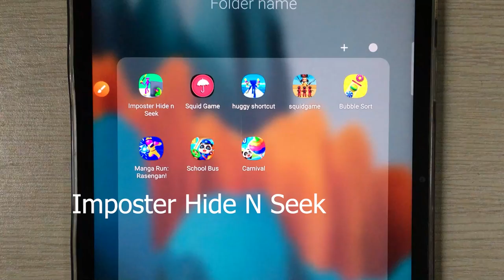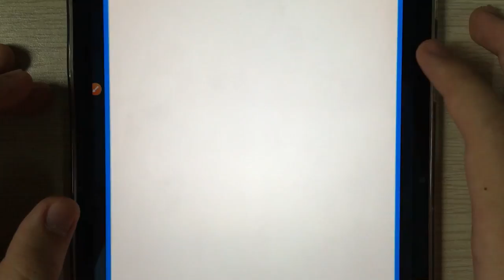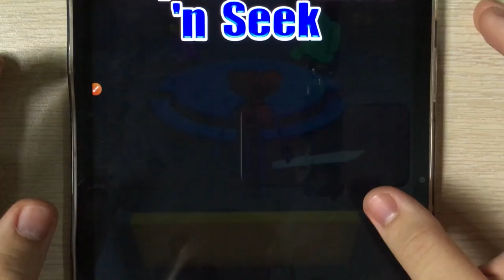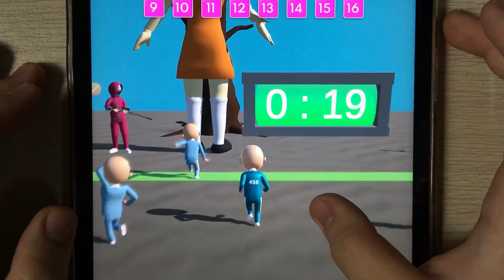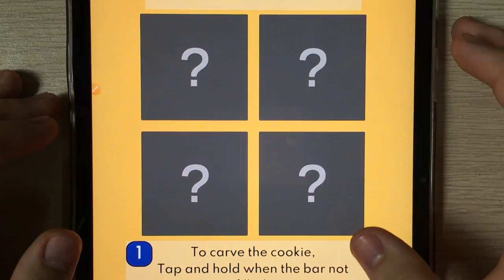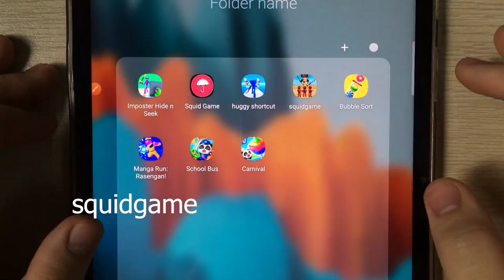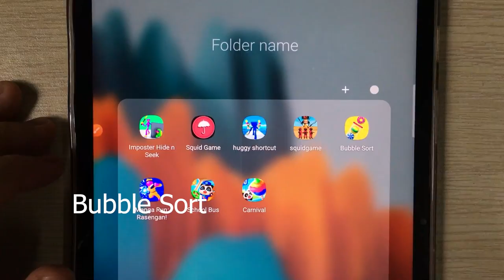Imposter Hide, Squid Game, Huggy Shortcut, squidgame, Bubble Sort, Manga Run Rasengan, Carnival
Imposter Hide N Seek
Squid Game
Huggy Shortcut
Squidgame
Bubble Sort
Manga Run Rasengan!
School Bus
Carnival